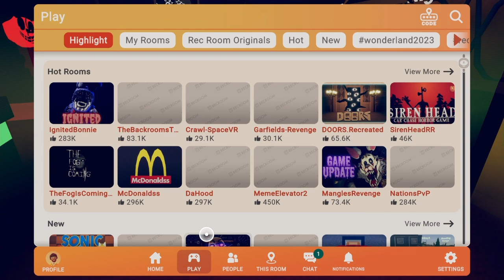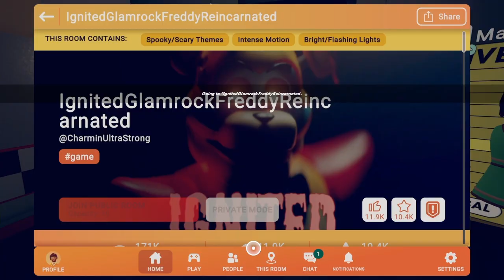JEREMIAH RETURNS!!! | Playing RecRoom Horror Games PART 4 | Featuring My Bestie